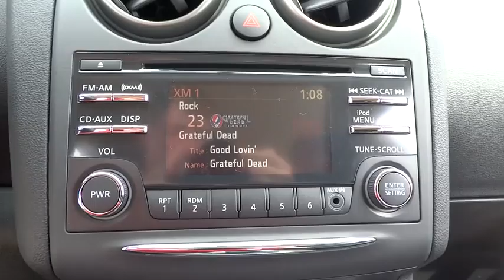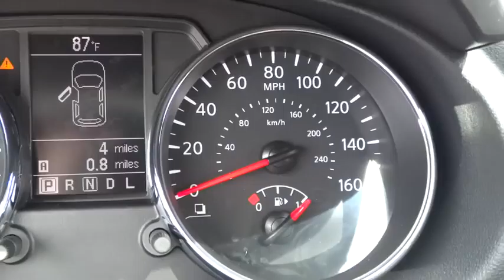2015 Nissan Rogue Select Morton Grove, Des Plaines, Glenview, Evanston, Mt Prospect, IL 22324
2015 Nissan Rogue Select
2015 Nissan Rogue Select S - Stock#: 22324 - VIN#: JN8AS5MV8FW754825

Star Nissan
5757 W Touhy Ave

2015NissanRogue SelectS2.5L 4 cylsCVT (Continuously Variable)Graphite BlueBlack w/Cloth Seat Trim Optional equipment includes: Convenience Package, Floor Mats & Cargo Area Protector, Splash Guards...Standard features include: Remote power door locks, Power windows with 1 one-touch, CVT Transmission, 4-wheel ABS brakes, Air conditioning, Traction control - ABS and driveline, Head airbags - Curtain 1st and 2nd row, Passenger Airbag, 170 hp horsepower, 2.5 liter inline 4 cylinder DOHC engine, Power mirrors, Tilt steering wheel, All-wheel drive, 4 Doors, Fuel economy EPA highway (mpg): 27 and EPA city (mpg): 22, Tachometer, External temperature display, Interior air filtration, Overhead console - Mini with storage, Clock - In-dash, Trip computer, 4WD Type - Automatic full-time, Tire pressure monitoring system, Front seat type - Bucket, Rear bench seats, Stability control...Safety equipment includes: ABS, Traction control, Curtain airbags, Passenger Airbag, Stability control...Other features include: Power locks, Power windows, CVT Transmission, Air conditioning, Power mirrors...